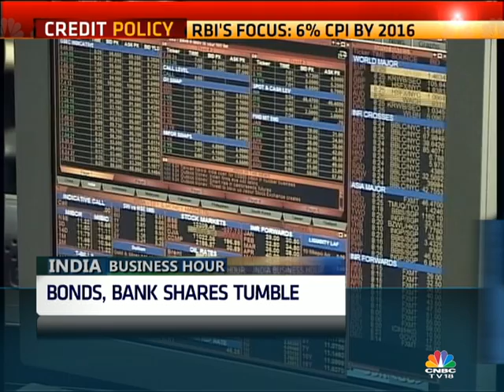HAWKISH RBI HOLDS KEY RATES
The Reserve Bank kept repo rates unchanged for the third policy in a row stating that while risks remain to its 8% inflation target by jan 2015. In fact the RBI appeared to have gotten more hawkish as it reminded the market of it's ultimate goal of 6% inflation by Jan 2016.